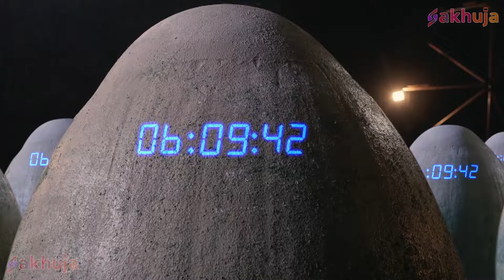क्या Baalveer पता लगा पायेगा कौनसे अंडे में कैद है Vivaan?| Baalveer Returns2024 | Super Hero Series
About Baalveer Returns:

Episode Title - क्या Baalveer पता लगा पायेगा कौनसे अंडे में कैद है Vivaan ?